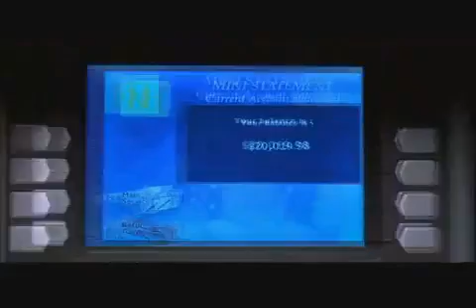Черепа (трейлер фильма)